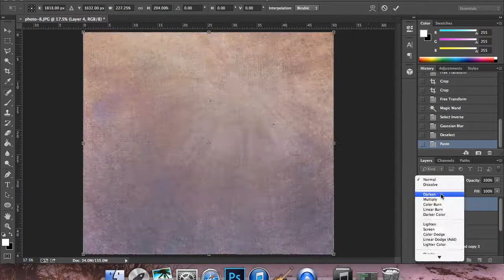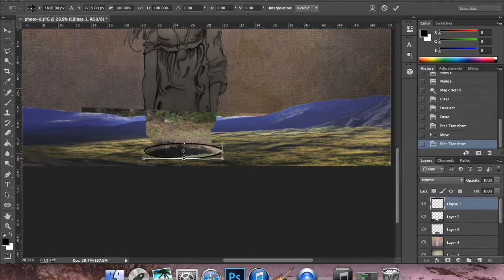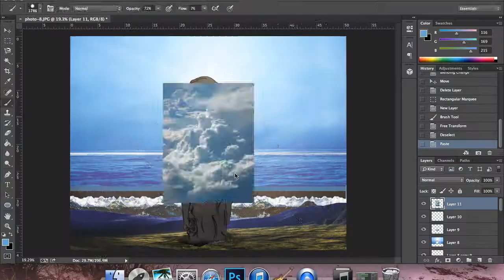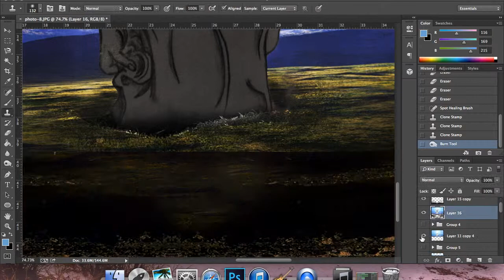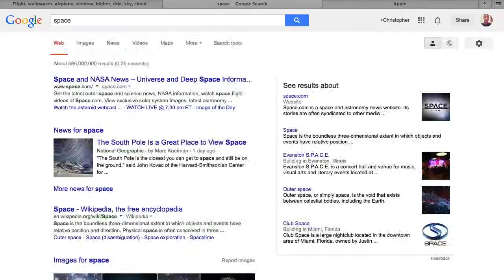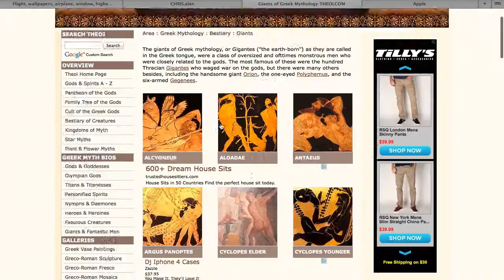Daughter of Antiphate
A composition of images